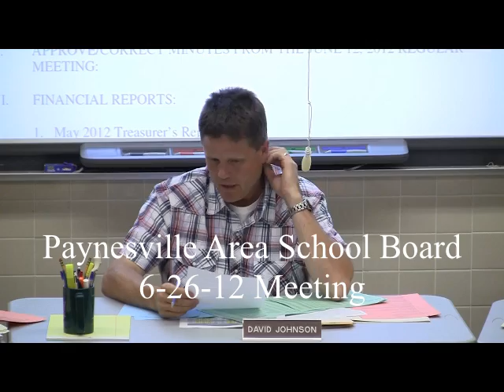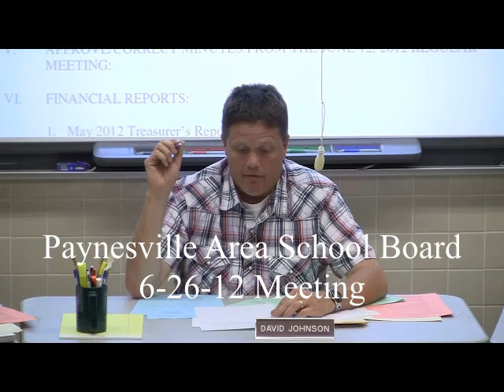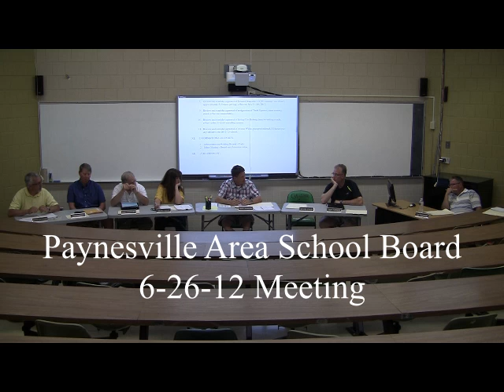6-26-12 School Board Meeting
June 26th, 2012 Paynesville Area School District School Board Meeting